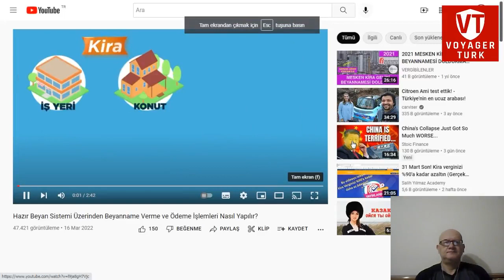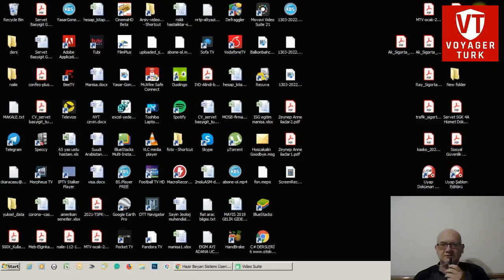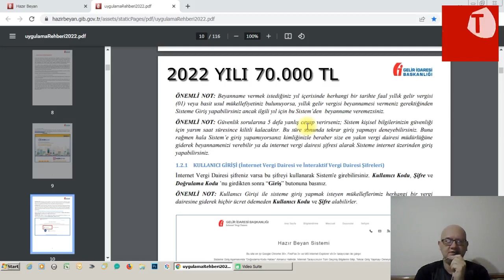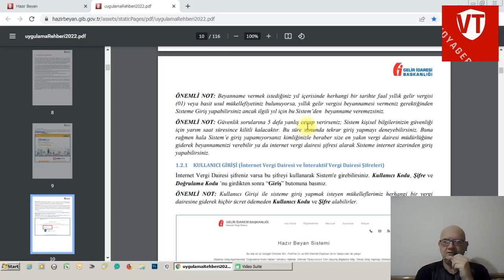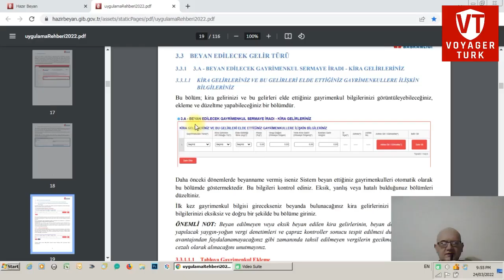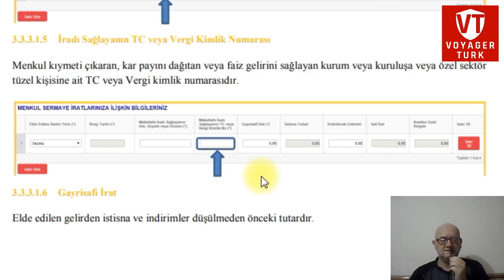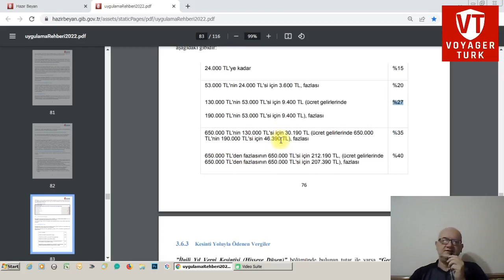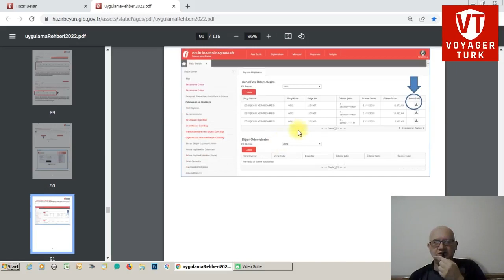Eurobond hazırbeyan nasıl doldurulur?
Eurobond vergilerini internet vergi dairesi üzerinden hazırbeyan sistemi ile nasıl doldurup, beyannamemizi verebiliriz.

2021 yılı için kupon gelirleri için beyan limiti 53.000 tl olarak tespit edilmiştir, eğer bu değerin üzerinde gelir elde edildi ise mart 2021 içinde bunun beyan edilmesi ve ilk taksidin mart ayı içinde ve ikinci taksidin de temmuz ayi içinde ödenmesi gereklidir.

2021 yılı için herhangi bir anapara satışı olduğu takdirde onun değerine bakılmaksızın kar oluştuğu durumlarda beyan edilmelidir.